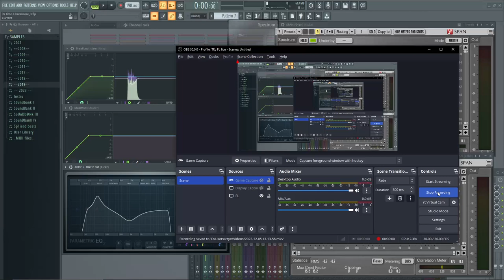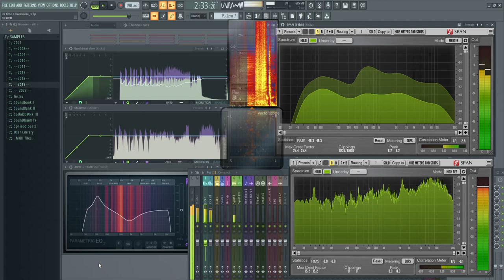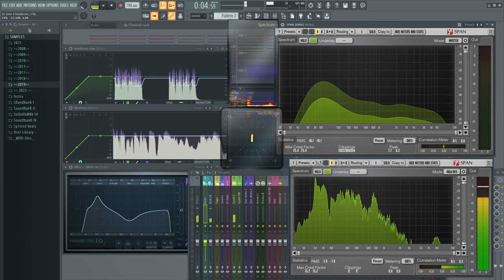T.P.A. - 𝓒𝓸𝓾𝓷𝓽𝓻𝔂-𝖲𝗍𝗒𝗅𝖾 8🅁€@k(0𝓻€ [WIP] {2k23}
lololol
WIP ?
lots of stuff to fix, but maybe new track soon ?
i will leave this uploaded and public so the difference can be seen with the final version.
this was done in one sitting/night.
currently working (nearly) daily on the final version but sometimes i change only a couple seconds of the tune and im done for the day haha :D